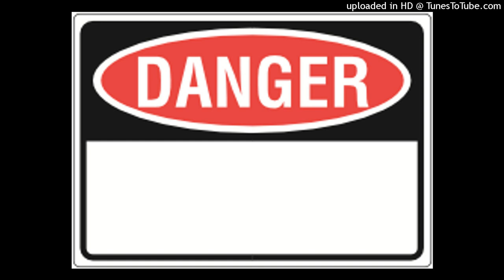not transferring yet and stressed out.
Not transferring yet and I had a panic attack one day a stomach bug and another day had flashbacks because I was forced to go back to high school and I was triggered to think about my late wife. They're trying to get me on a different program with more resources and a lifeline free phone .I also thought I was getting another phone but I brought a case and had to cancel order it was a very bad week in big d county.
Please help me to get back on my feet I'm raising money to go to a hotel.